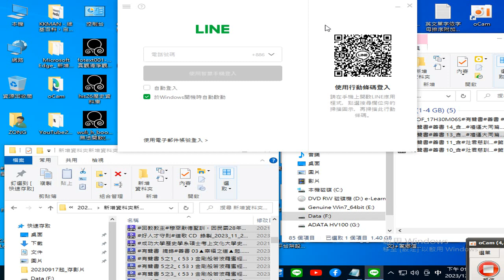桌上型電腦使用的#LINE 錄製 2023 12 28 13 29 24 965 （此次操作無效，原因不明）